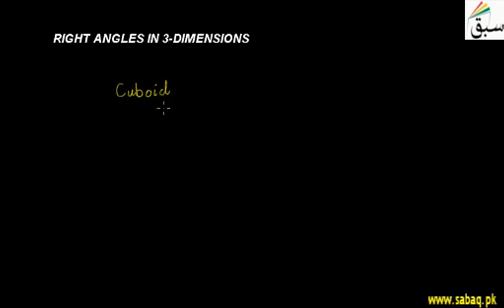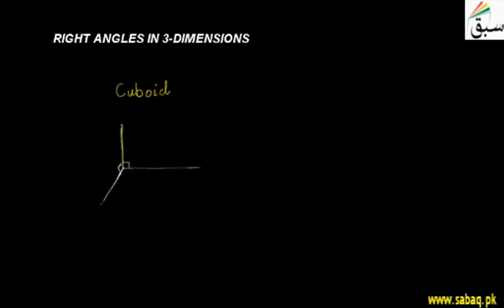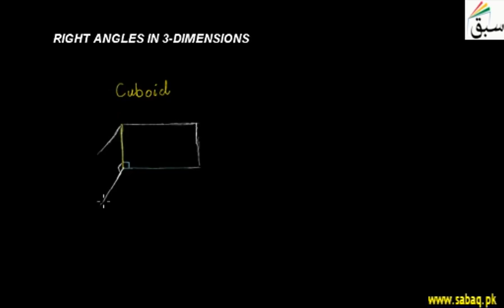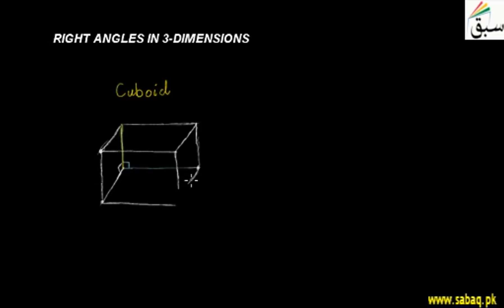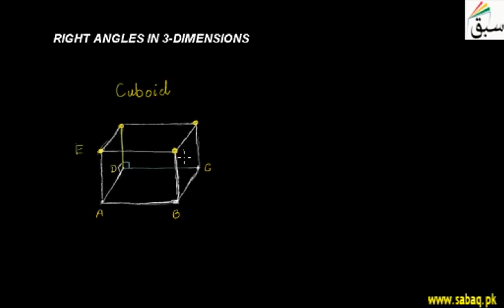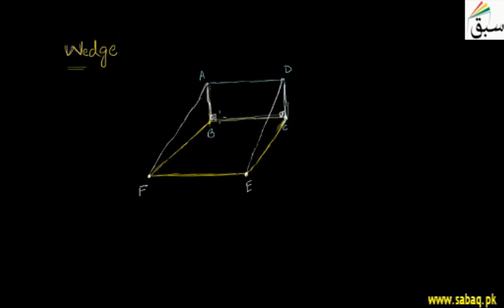Right Angles in 3-Dimensions, Math Lecture | Sabaq.pk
Drawing figures in 3D using right angles e.g., in cubes and wedge
This video is about: Right Angles in 3-Dimensions. Practice tests and free video lectures for Physics, Chemistry, Biology, Math’s, Computer Science, English & more subjects are also available at Sabaq.pk. So, subscribe to Sabaq.pk/Sabaq Foundation now and get high marks in your exams.

CLASSES WE COVER AT SABAQ.PK / SABAQ FOUNDATION:

1. KG
2. Class 1
3. Class 2
4. Class 3
5. Class 4
6. Class 5
7. Class 6
8. Class 7
9. Class 8
10. Class 9
11. Class 10
12. Class 11
13. Class 12
14. Class 13
15. Class 14
16. MCAT
17. ECAT
18. CSS

BOARDS WE COVER AT SABAQ.PK / SABAQ FOUNDATION:

1. FBISE
2. Sindh Board
3. KP Board
4. Balochistan Board
5. Cambridge

STUDY MATERIAL WE OFFER AT SABAQ.PK / SABAQ FOUNDATION:

1. Physics Lectures
2. Chemistry Lectures
3. Mathematics Lectures
4. Biology Lectures
5. English Lectures
6. General Science Lectures
7. Computer Science Lectures
8. General Math Lectures
9. Accounting Lectures
10. Statistics Lectures
11. Advance Accounting Lectures
12. Cost Accounting Lectures
13. Practice Tests
14. Physics Practical
15. Chemistry Practical